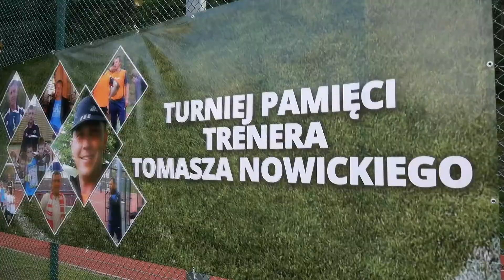Barlinek - turniej pamięci Trenera Tomasza Nowickiego